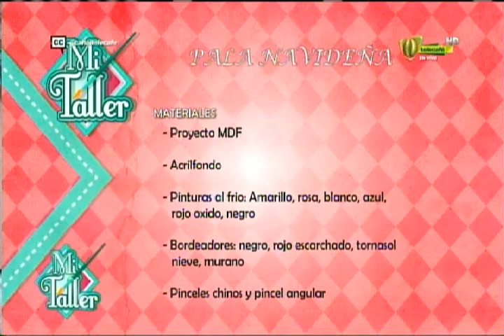Mi Taller 22 de octubre 2015 Telecafé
Programa completo de Mi Taller, que se emitió por tu canal Telecafé el 22 de octubre de 2015.